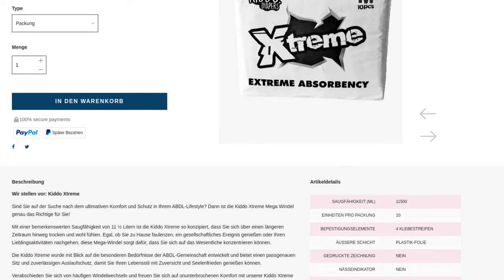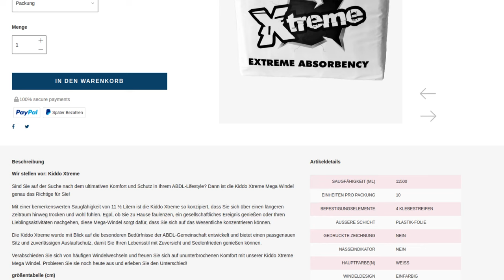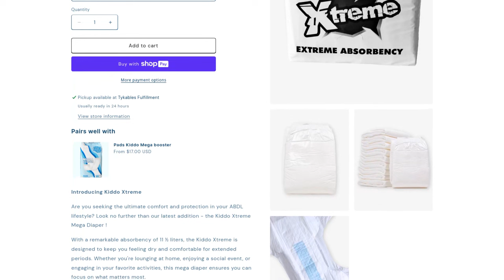Xtreme: New monster diaper to save the Elite Briefs? Diaper News #24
This brand new diaper promises an extreme absorption capacity of 11.5 liters and wants to replace Trest, which has disappeared from most shops. Will it succeed? The video tells you everything you need to know about the "Xtreme".